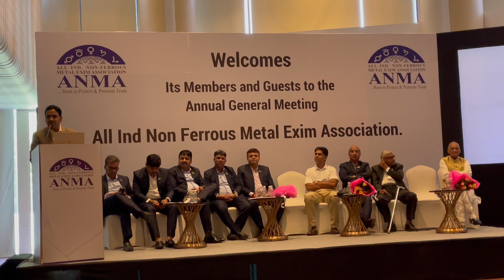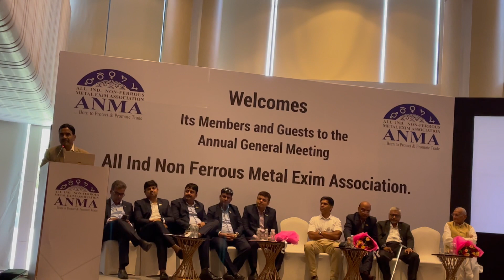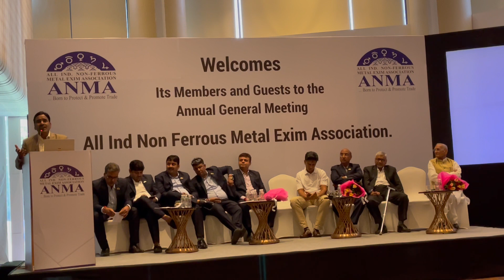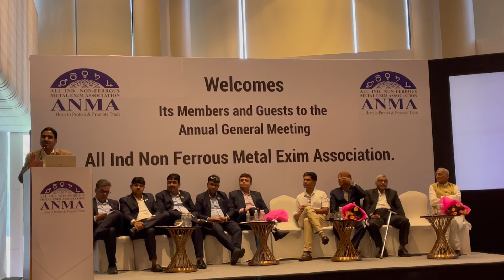Speech of Mr Sanjay Mehta - President, MRAI at ANMA's Annual General Meeting on 24th August 2021